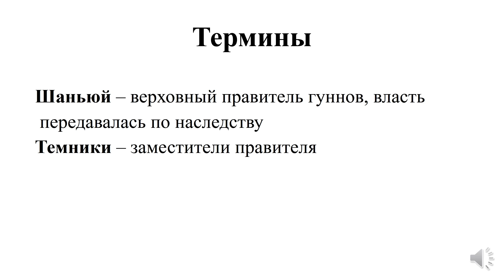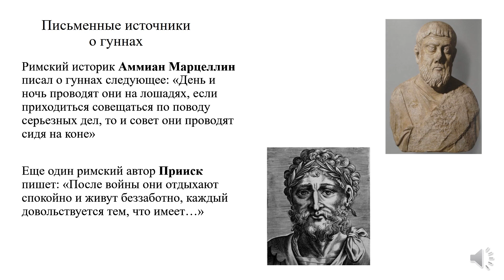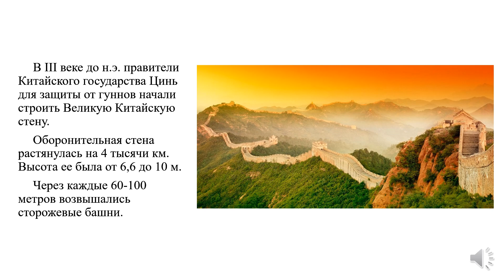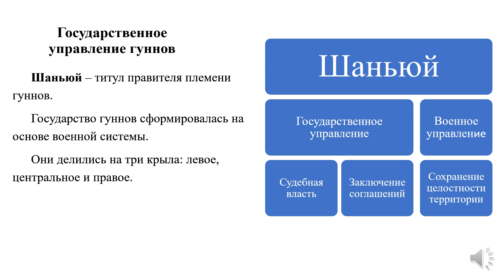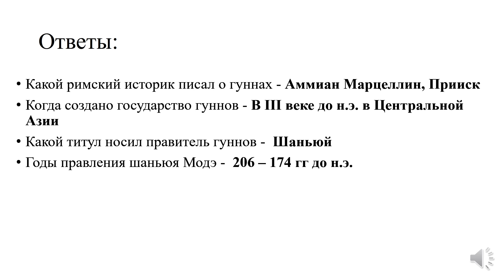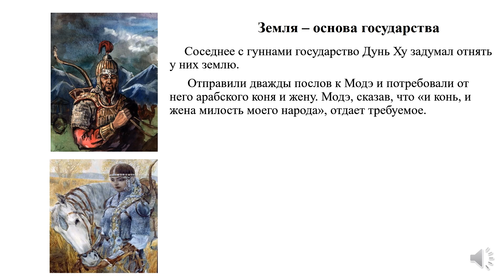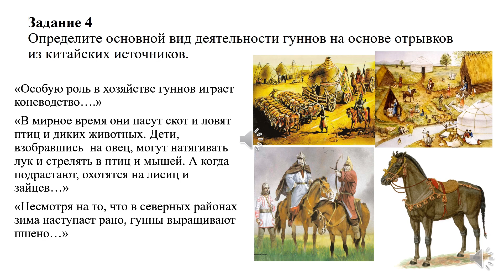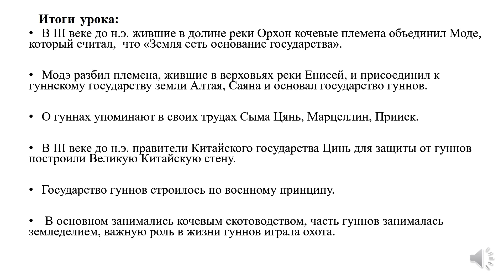IV четверть, История Казахстана, 5 класс, Объединение гуннских племен